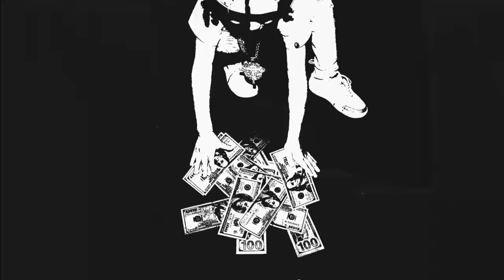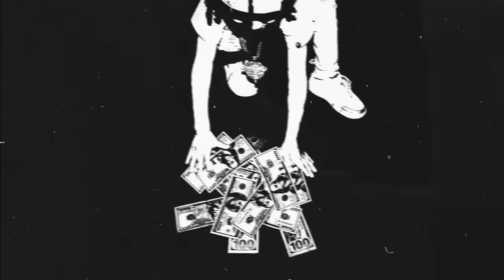Tory Lanez - Dripping [Official Audio]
Official audio for Tory Lanez - Dripping